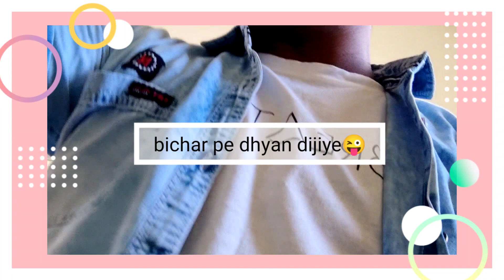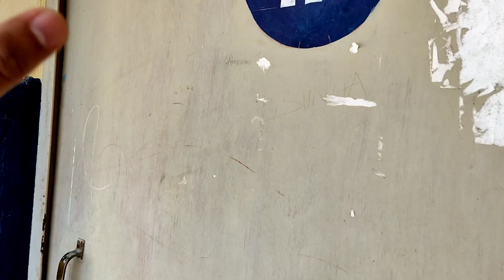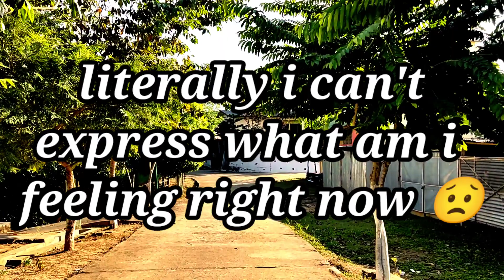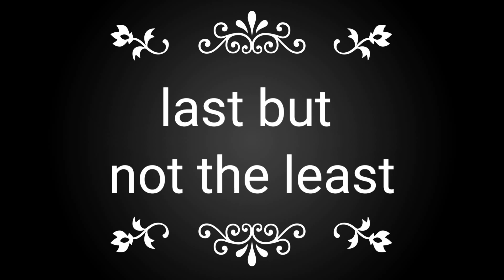July 27, 2024